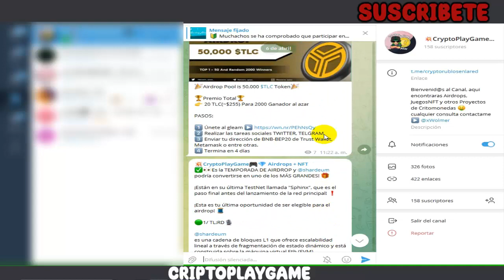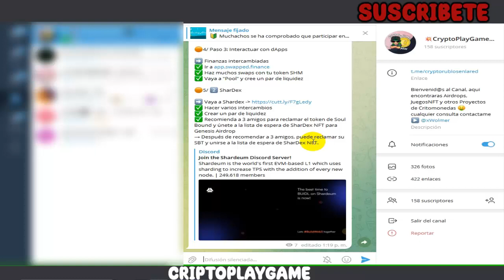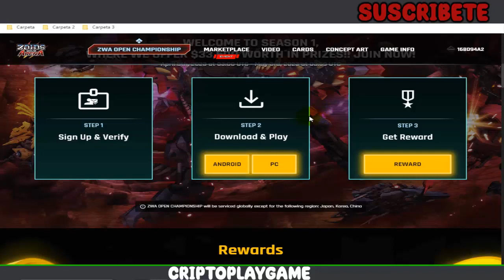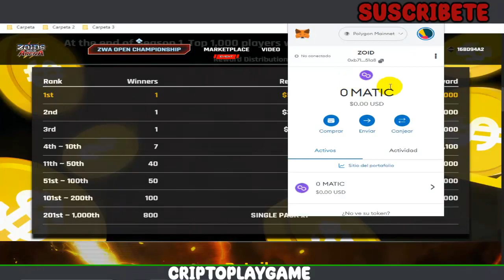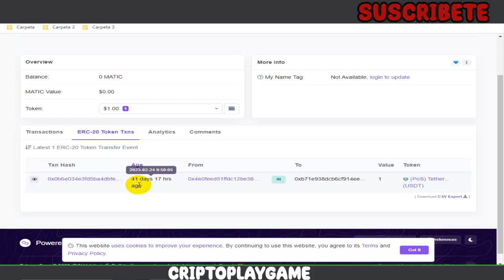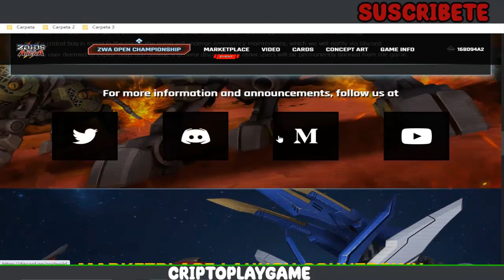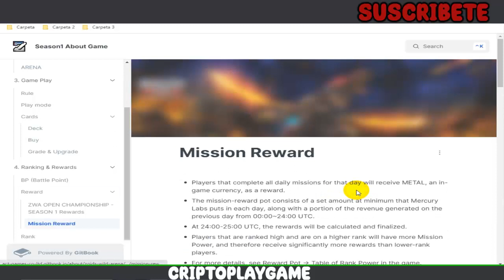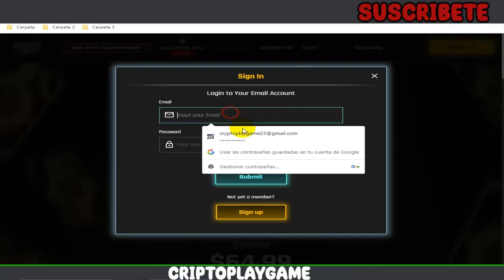🃏ZOIDS WILD ARENA🏆 NUEVO JUEGO NFT SIN INVERSION 🔥 GANA USDT GRATIS 🤑 EXPLICACION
Bienvenidos a mi Canal "ṤʋṣċƦȋɓɜŧɜ" Que tal amigos, otro juego NFT en el que podemos ganar dinero totalmente gratis 🤑 es un juego de cartas al estilo Card of Ethernity, espero les guste el video 🤩

⚠️ ¡Advertencia! ⚠️

                                      (0 0)
                         --oOO- (_) ---oOO--
                                  ooO Ooo
sεяα dεnunciαdα.